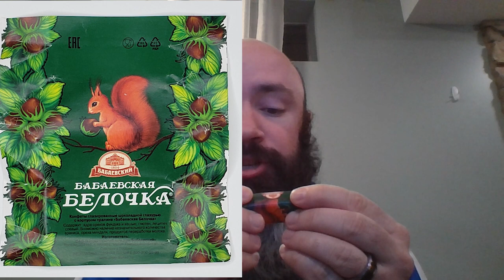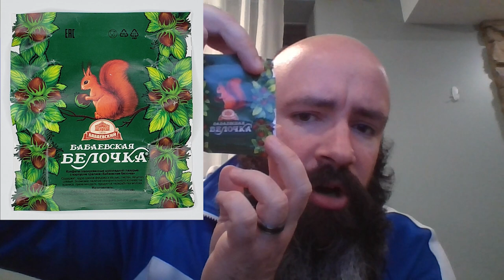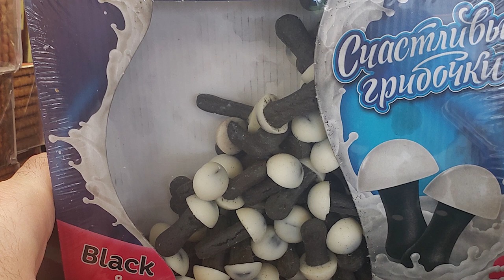Trying Russian Candy for the First Time (Candy Belochka - Babaevskaya)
A new Russian deli opened near me so I thought it would be fun to try a food that I've never seen or heard of before.  This item is called "Candy Belochka" and appears to be made by a company called Babaevskaya, a Russian confectioner that's been around since 1804.

As far as I can tell, the Russian name for this candy is Конфеты Бабаевская Белочка.

There is ZERO English writing on the candy so I wasn't sure quite what to expect but watch through the end and you'll find out!

If you have tips for how I can improve the video quality/effects/transitions I'd love to see those down in the comments, too.

*This is not a promotional video.  I'm making this just for fun.  I was not compensated in any way for creating this.